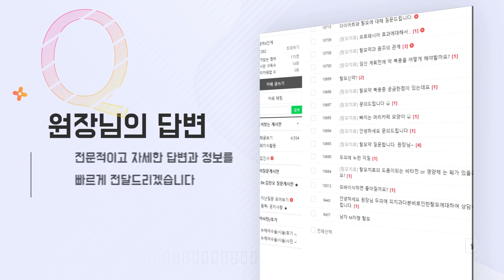M자가 있는데...이거 있으면 무조건 탈모에요?ㅣ뉴헤어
정말 M자가 있으면 무조건 탈모일까요?